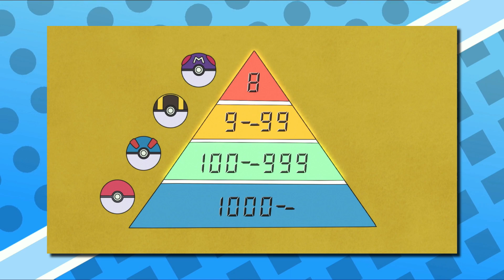Ash in Master Class | Ash's All Pokémon World Coronation Series battles | Pokemon Journeys in Hindi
Gaming Channel -  @Dark Dexter

Ash in Master Class | Top 8 Master Trainers For The Pokémon World Coronation Series Masters 8 |Hindi | Ash's All World Coronation series battles | Pokemon Journeys in Hindi

▶️ThanksForWatching ▶️ByeBye